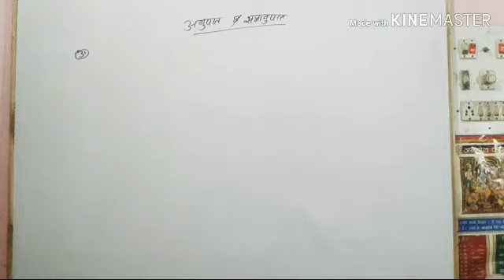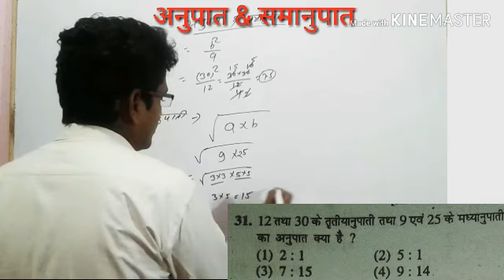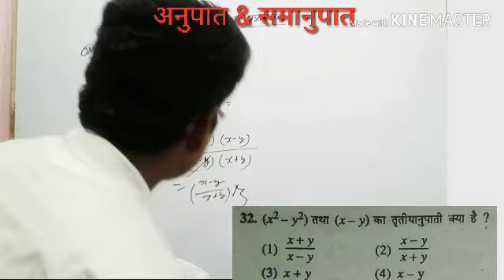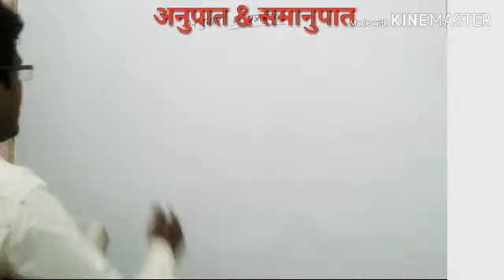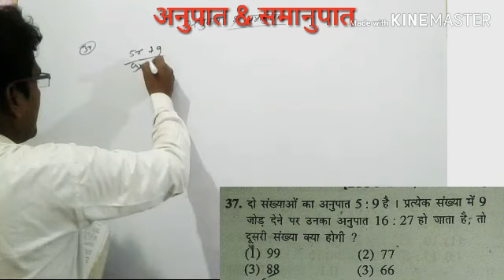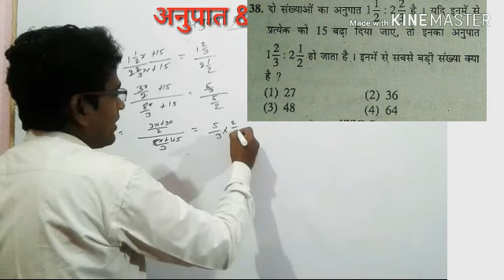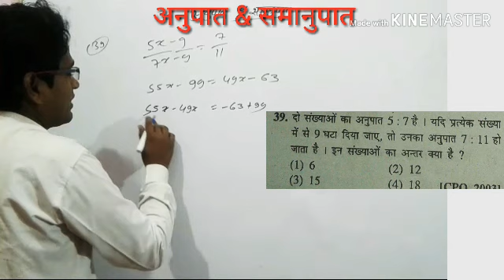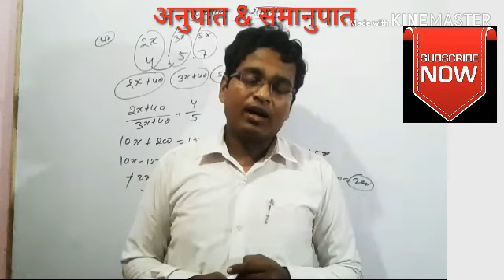अनुपात & समानुपात /Ratio and proportion /Sagir ahmad book By:- sonu sir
Learning centre adda